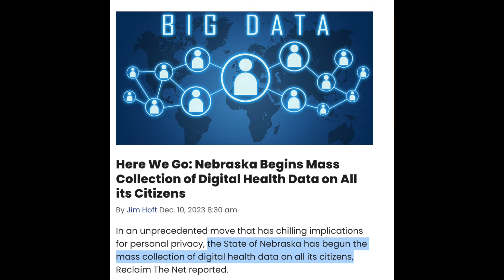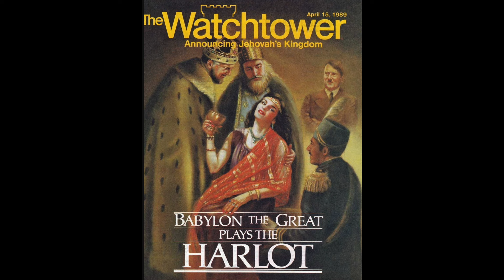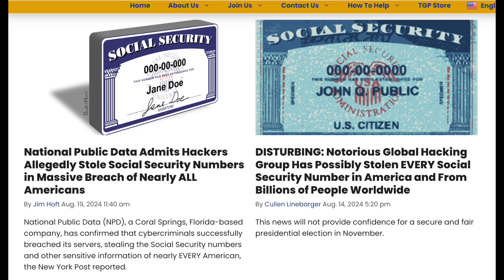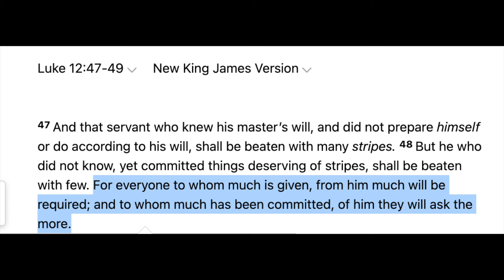HUGE Breaking News and jworg is SILENT Will Not Report & Protect It's Members